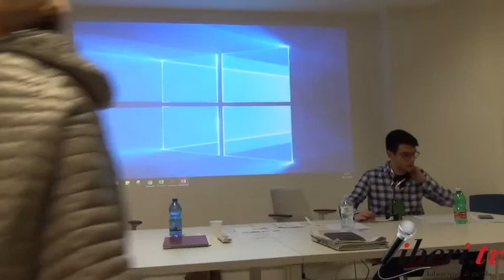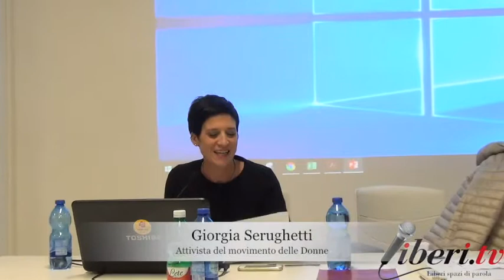XI Congresso dell'Ass. Radicale Certi Diritti - Prostituzione: una proposta per la XVIII legislatura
XI Congresso dell’Associazione Radicale Certi Diritti.
"La libertà sessuale non è un’opinione"

Roma, Via Angelo Bargoni n. 40, 17-18-19 novembre 2017.

Prostituzione: una proposta per la XVIII legislatura

Interventi:
– Leonardo Monaco, Segretario dell’Associazione Radicale Certi Diritti
– Giorgia Serughetti, Attivista del movimento delle Donne
– Pia Covre, Presidente del Comitato per i Diritti Civili delle Prostitute